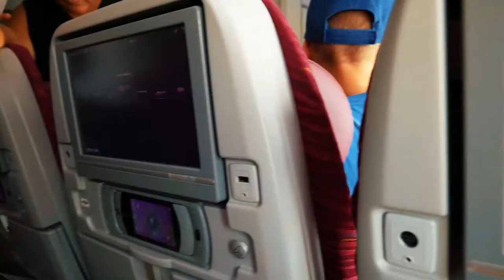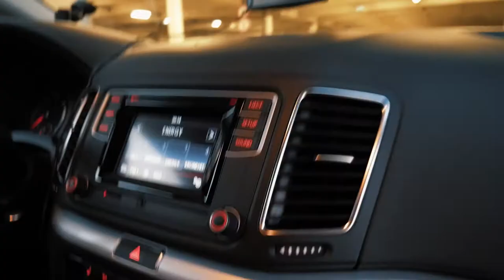⛔ Fast in Bali geblieben! - Open End WELTREISE mit 4 KINDERN [HD] Indonesien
Unser Equipment:
*Kleine Kamera
*Große Kamera
*Vlogging Objektiv
*Zoom Objektiv
*Unser Stativ
*Actioncam und (neueres Model)
*Unser Mikrofon
*Unser High End Laptop
*Unser kleinerer Laptop

Welche Programme wir für unser Videos nutzen:
Adobe Audition

Liebe Grüße
Deine PADMAM Family